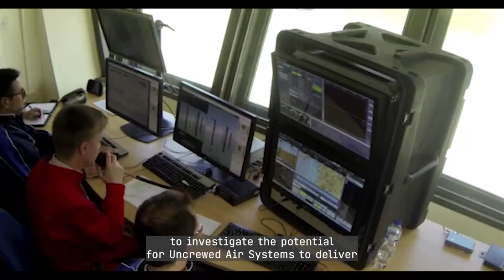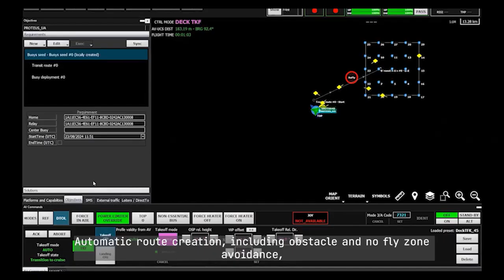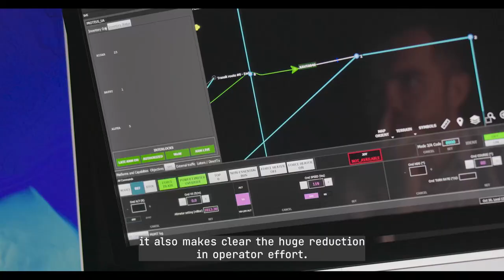Proteus Technology Demonstrator – Synthetic Autonomous Mission Development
Discover more about how Leonardo is leveraging its world-leading synthetic environment to develop the capability to deliver autonomous effect.